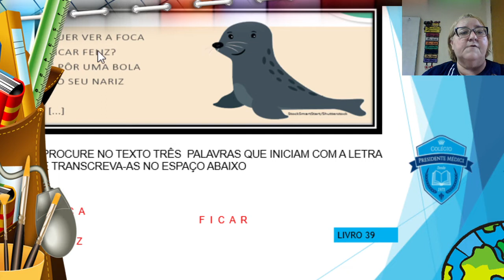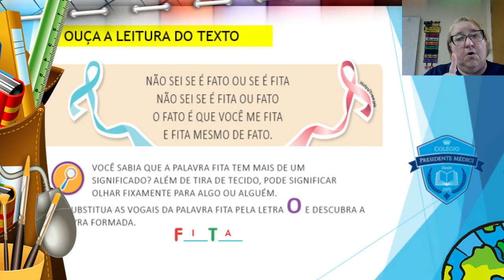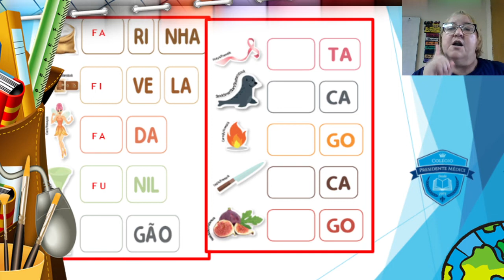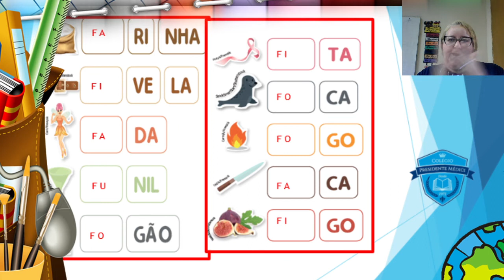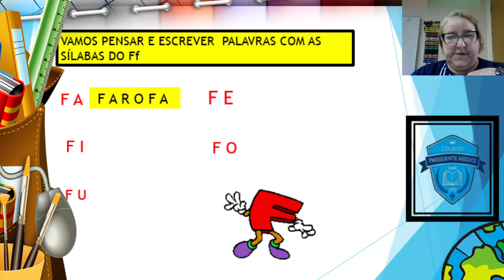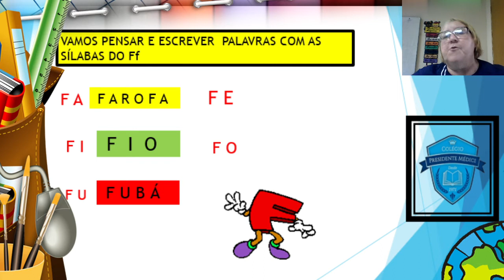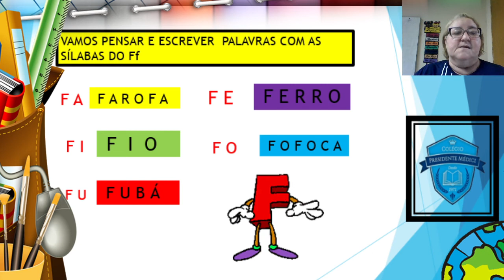2ª SEMANA MARÇO BAÚ DE LETRAS LETRA F SILVANEY